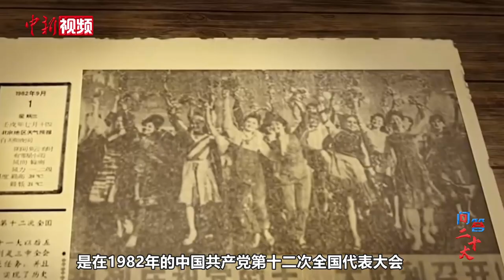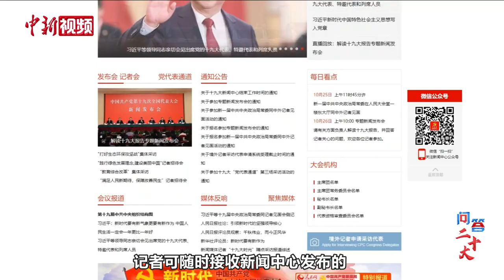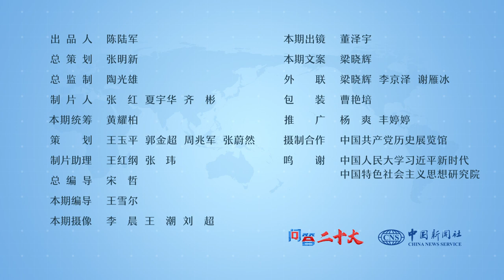【问答二十大】中共党代会从什么时候开始设立发言人？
二十大新闻发言人今天下午4：30分举行新闻发布会，中共党代会从什么时候开始设立发言人的呢？
除了举行发布会，党代会还有什么其他信息发布渠道？中新社“问答二十大”栏目邀请权威专家，共同为您解答。